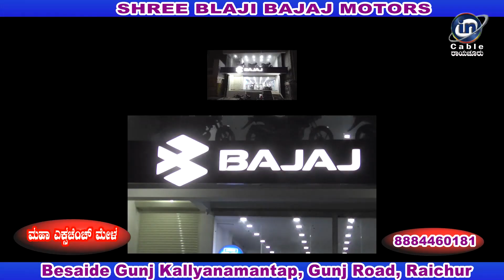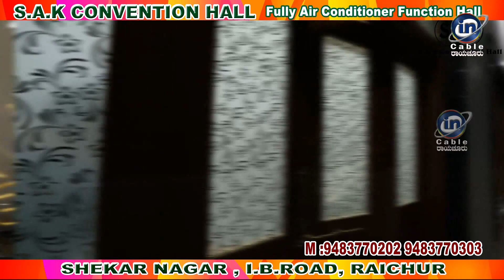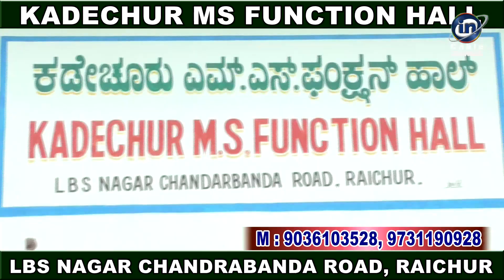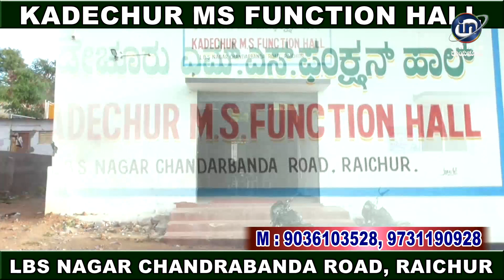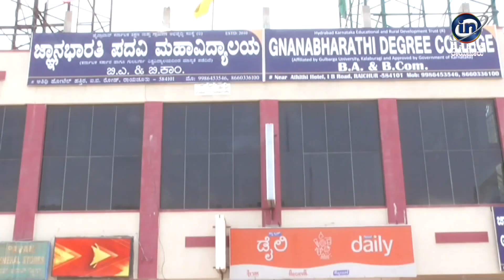In Cable News Raichur 25/8/2021